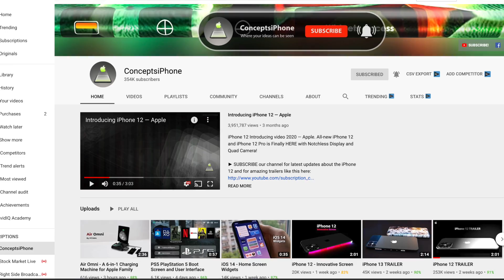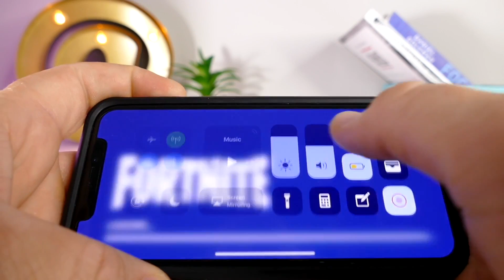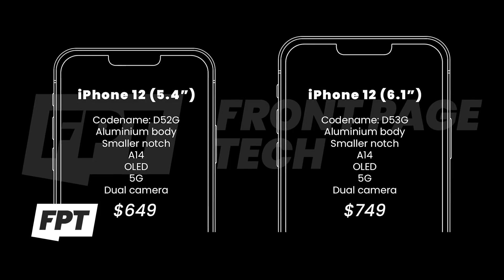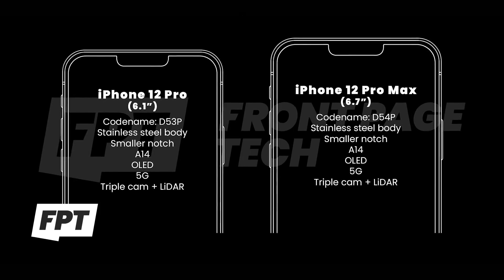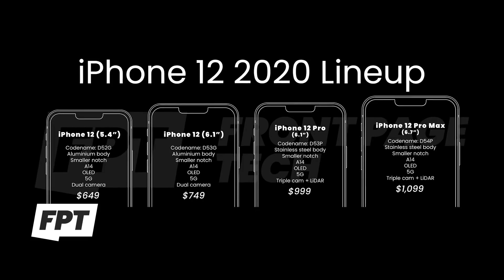iPhone 12 PRECIOS!!!!!!! APPLE TU TA LOKO ??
Vean hasta el FINAL y entenderán porque, SI APPLE HACE ESTO!
DEFINITIVAMENTE SE VOLVIERON LOCOS!